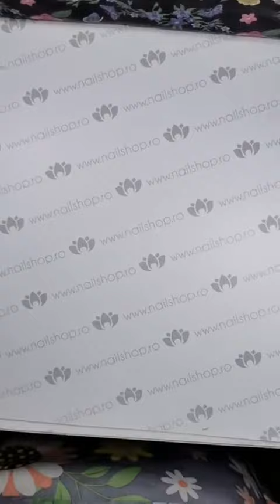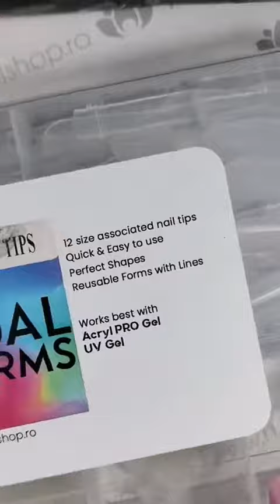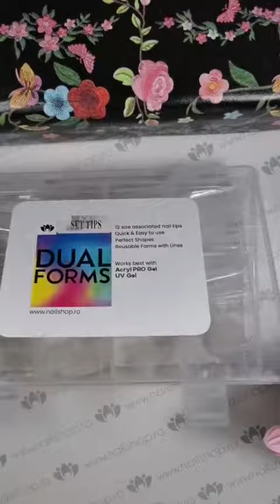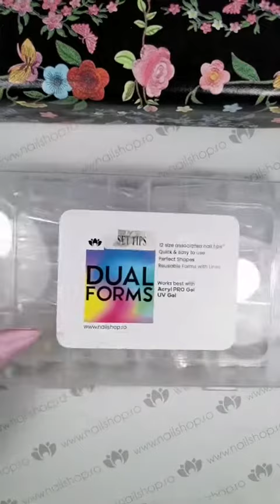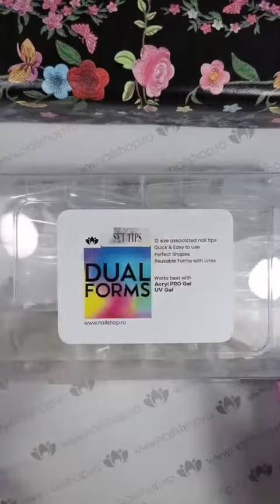Unghii Oval Slim - by Natașa Holeiciuc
Unghiuțe oval slim cu gel No Filing. Toate materialele menționate le găsiți pe